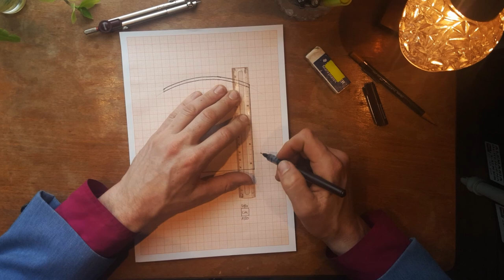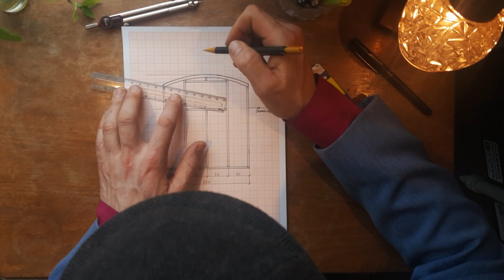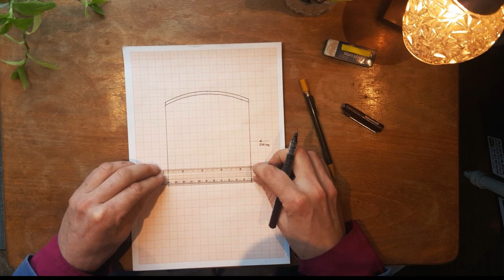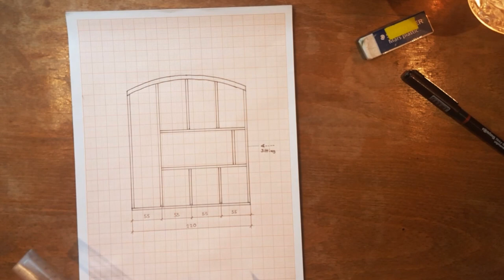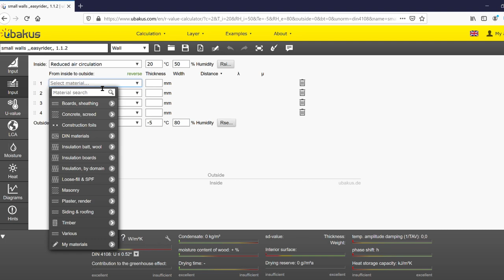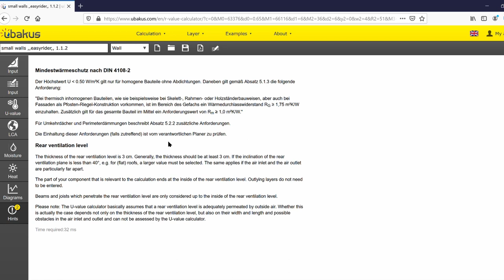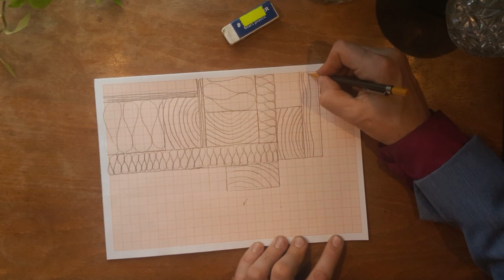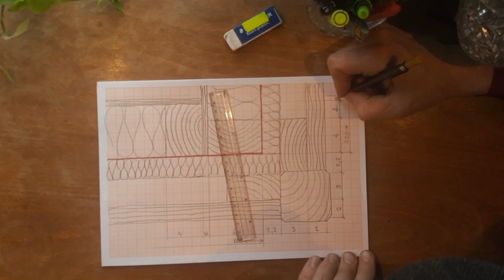how to blueprint a TINY HOUSE ,,little walls,, to build it on your own [,,easyrider,, 1.1.2]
In this video I will show you how to make the blueprints and the cross-section for the ,,little walls,, of a TINY HOUSE.
On this channel I like to show you step by step how to build TINY HOUSES.

There are many ways to bring your plans to paper. I would like to show you an easy one. Without any special tools. Paper, some pencils, a ruler and maybe a circle is enough.

For the ,,small walls,, we're gonna make…….
-blueprint the bath wall
-blueprint the bett wall
-drawing a cross-section from a corner

The first TINY HOME is for our friend susanna.
It will be a quite simple TINY HOUSE so we gonna call it ,,easy rider,,
I will show you step by step the whole creation process

I like to thank my old friend Fabi Cernunnos for the music in this video.

Coming soon…..
In this first serie we are gonna make all the plans and calculations together.
In the following videos we will do the:

-cross-section for the floor, walls and roof.
-Draw the the blueprints.
-and the material kalkulation.

Are you…..
considering constructing a TINY HOUSE?
still needing some ideas and input or you just like to watch someone else do it ;) ?

Then you are exactly right on the TINY LAB channel.
Because in these tutorials I will show you step by step how to build your own TINY HOUSE.
Starting with the planning and going to construction, the shipping and finally the moving in.
You will see how easy it is.

about me:
4 years ago I constructed my own TINY HOME.
And that was such an amazing experience for me to realise: I can build an entire HOUSE with everything I need!
Since I build my own TINY HOUSE I had the opportunity to build more than 11 other LITTLE HOUSES.

With the channel TINY LAB I like to show many people out there how easy it is to build their own HOME.
With step by step tutorials I like to show you how to build TINY HOUSES, furnishing and all sorts of TINY stuff.

I like to motivate you to build your own TINY HOME!

If you don't want to miss anything .
Well you know how to do it ;)

Write it in the commentary if you also know an interesting website with the subject of TINY HOUSES.

With love LÖLI from the TINY LAB